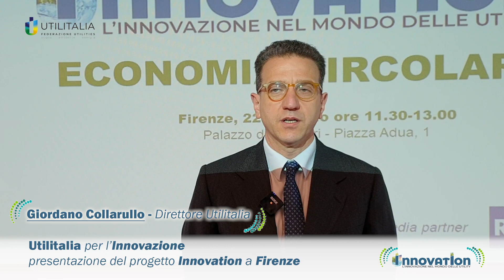Utilitalia INNOVATION a Firenze | Economia Circolare - Giordano Collarullo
Giordano COLLARULLO
Direttore di Utilitalia

Utilitalia per l’Innovazione
presentazione del progetto Innovation a Firenze